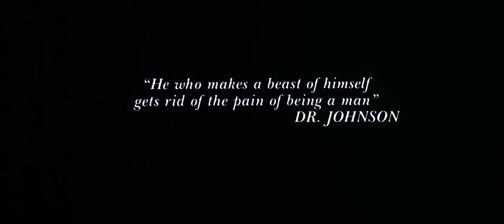Fear & Loathing in Las Vegas - #1 - Intro Scene / Bat Country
Raoul Duke and Dr. Gonzo speed across the Nevada Desert with a large collection of drugs